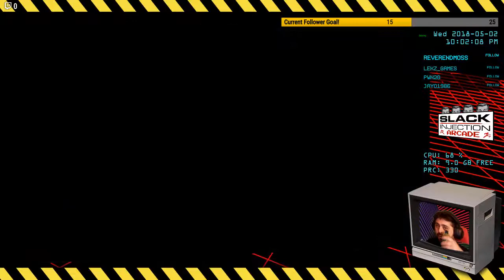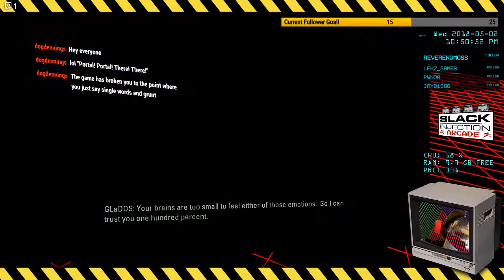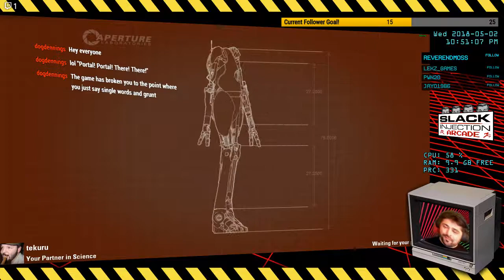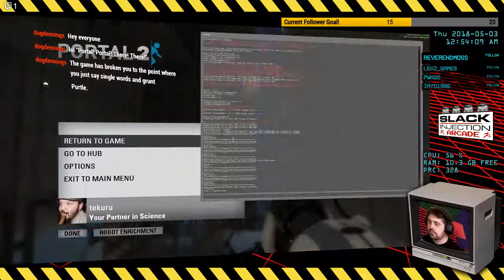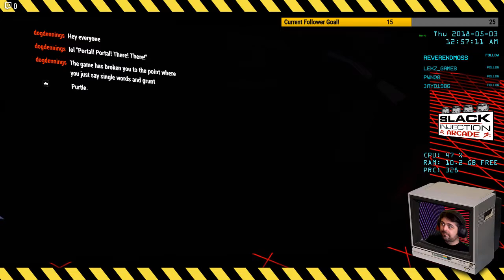Robots do not feel pain. Or at least cannot express it. || PORTAL 2 || 🕹 Slack Injection Arcade 👾